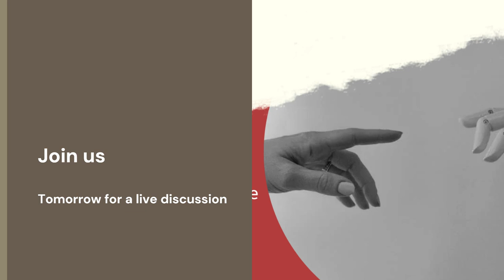Artificial Intelligence: An exponential growth in the last decade, past, present, and future